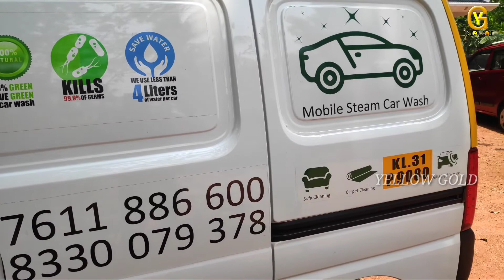4 ലിറ്റർ വെള്ളത്തിൽ car washing |Yellow Gold Vlog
4 ലിറ്റർ വെള്ളത്തിൽ എങ്ങനെ car wash ചെയാം
eco wash#
cont. no. 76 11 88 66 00
                 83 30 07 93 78